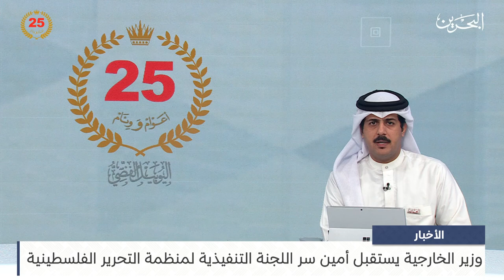البحرين مركز الأخبار : وزير الخارجية يستقبل أمين سر اللجنة التنفيذية لمنظمة التحرير الفلسطينية